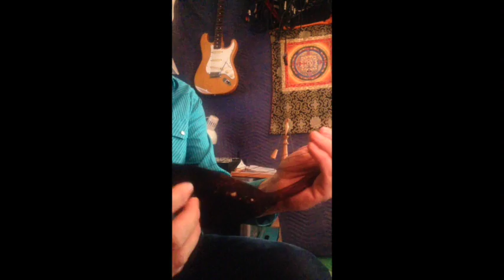One Weird Trick to Play Zen Garden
Helpful Hints to play along